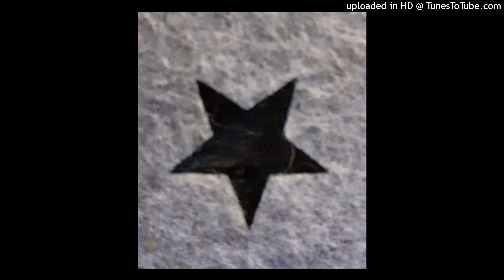AUFBRUCH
itze itze